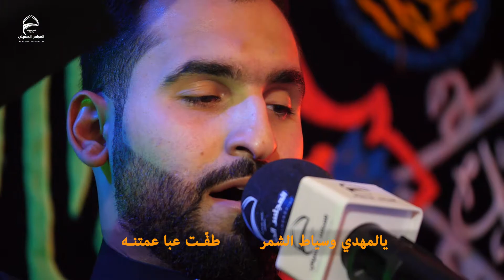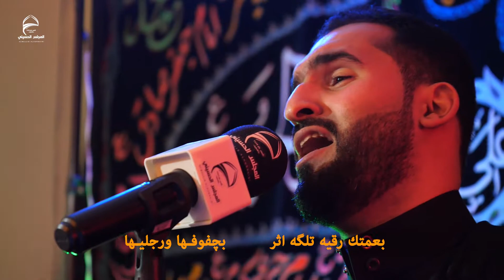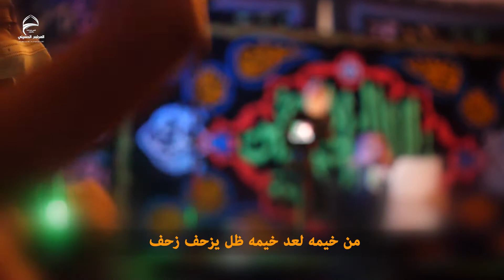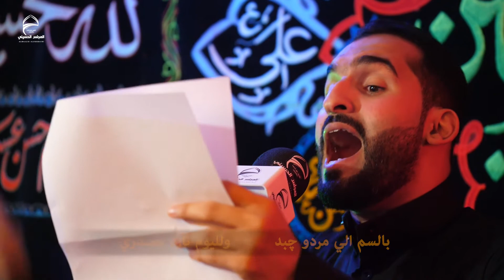يالمهدي البدار | السيد حسين الخضراوي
[ يالمهدي البدار ]

أداء الرادود : السيد حسين الخضراوي
كلمات الشاعر : كرار حسين الكربلائي

إستشهاد الإمام الصادق عليه السلام
بالمجلس الحسيني بالقطيف عام 1442 هـ

تصوير وتنفيذ :

السيد ماجد الخضراوي